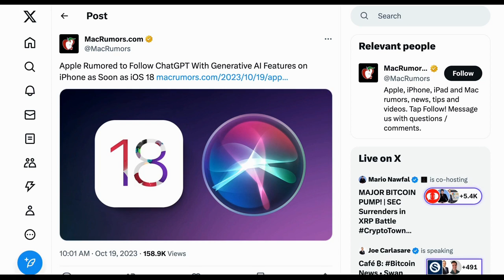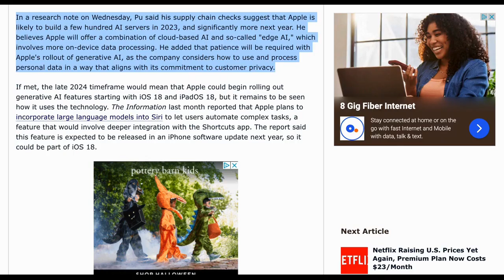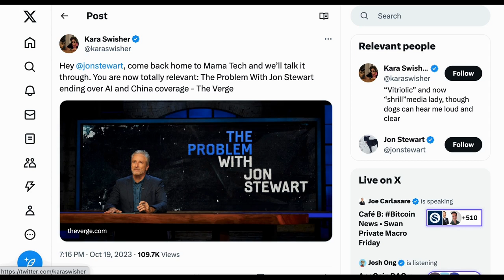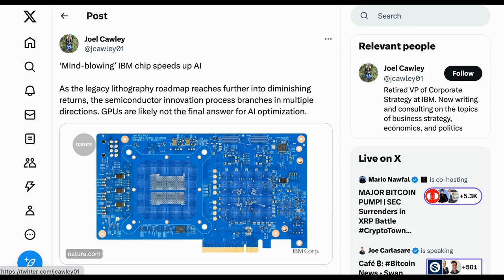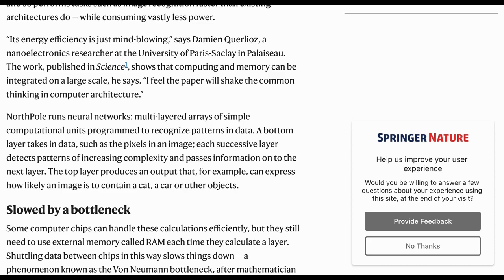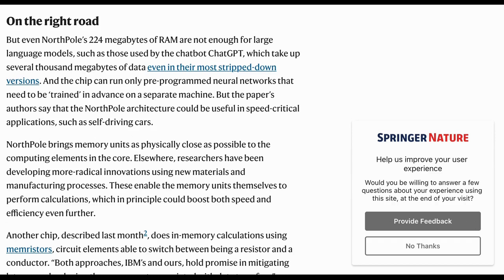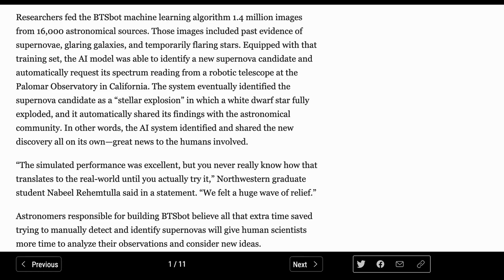Apple Generative AI Coming to iOS18?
Analysts who watch Apple's supply chain activity have suggested that Apple could be bringing AI features to their next operating system starting at the end of next year.